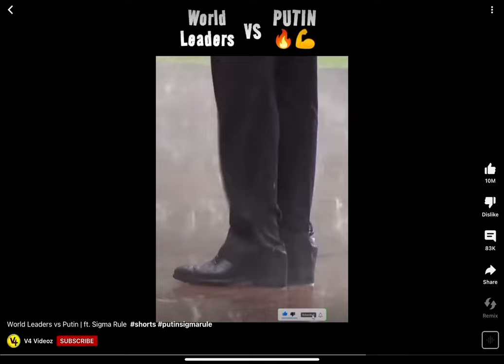Putin is respectful